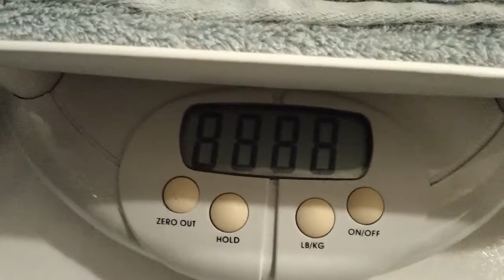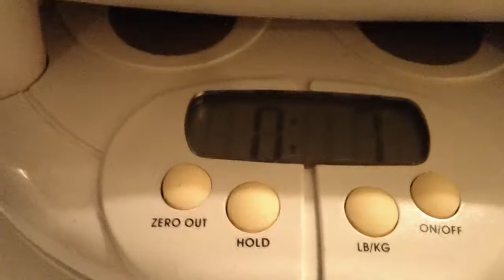NZW Meat Rabbit Litter AH - Day 42 (1/13/2012): Weighing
The litter is now 12 days old.  The kits are still spending the majority of their time sleeping in the nestbox. They are now also spending sometime grooming themselves.

This is the first day that the average kit weight has decreased compared to the previous day.  Average weight of kit is 0.41 pounds today versus 0.49 pounds yesterday.  This is also the first day that the average weight of this litter has been exceeded by that of litter AI.  As the kits grow, their milk requirements increase.  In this case, I believe that the kits are not getting the daily milk intake required to maintain the upward growth trend.

To help inrease the milk production of the doe for this litter, I have begun feeding Manna Pro's Calf Manna to doe SW.  She is being fed according to the product instructions which says to feed 1 tablespoon to a pregnant doe.  Hopefully this will put her and her litter back on track for record growth.

Weights in pounds: 0.53, 0.53, 0.53, 0.5, 0.5, 0.47, 0.47, 0.44, 0.41.